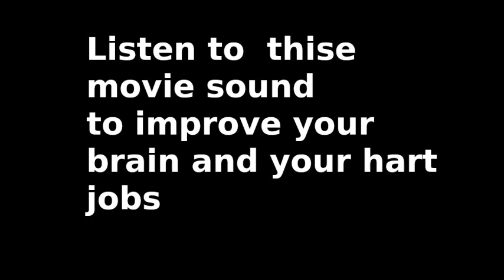activate your hart and brain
listen to this video  the sound well help you to improve your brain and hart jobs like who play sport for long time
استمع جيدا لصوت هذا الفيديو سوف يحسن من وظائف القلب والمخ لديك ويجعلك مثل الرياضين